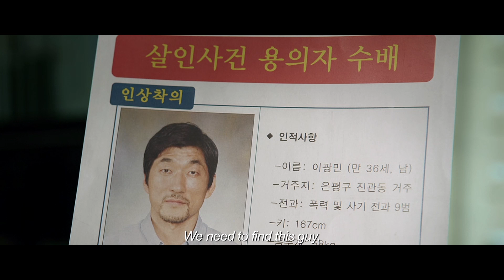A HARD DAY Trailer | Festival 2014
A luckless police detective becomes the target of blackmail after trying to cover up a hit-and-run, in this wild South Korean neo-noir thriller.